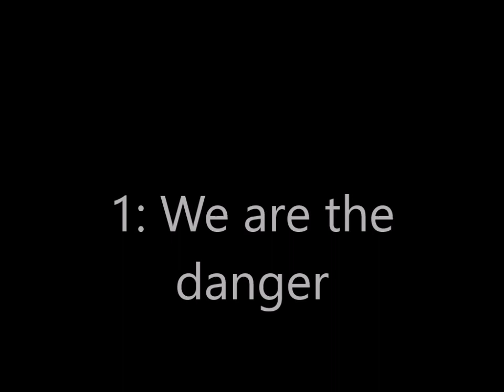Top 3 Rainimator Minecraft songs